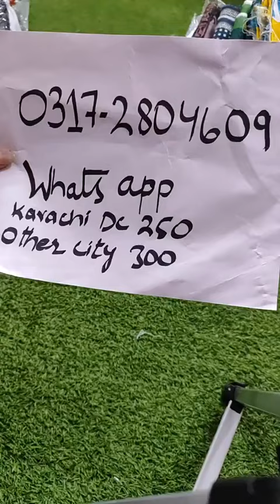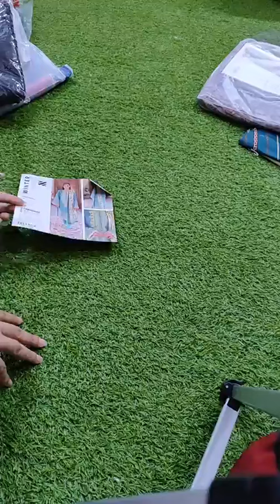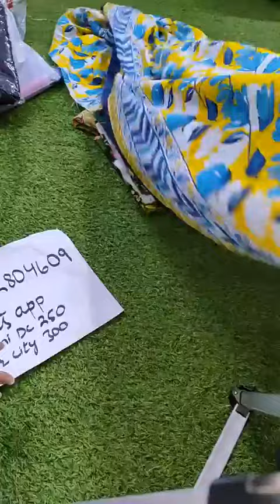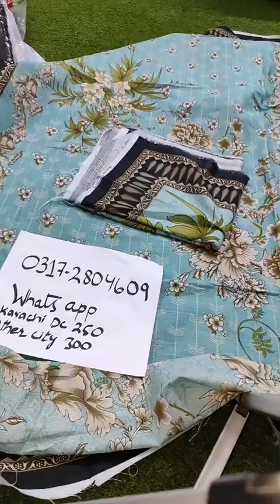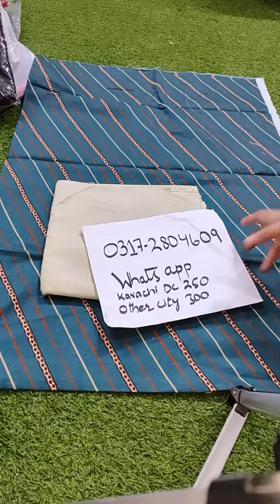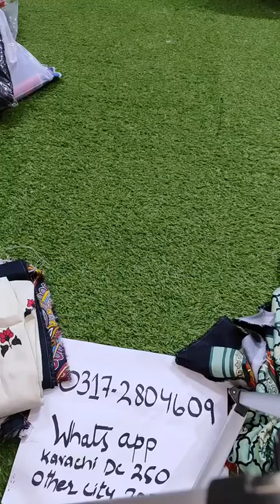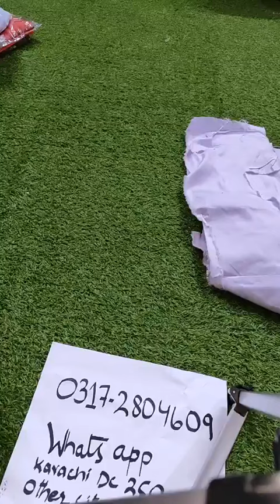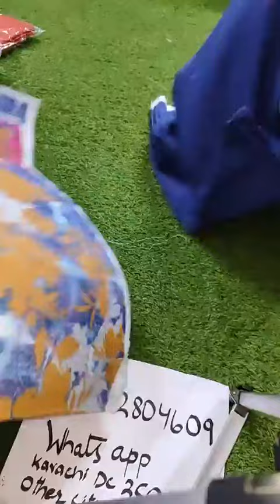Winter and Summer Collection all mix Brand.